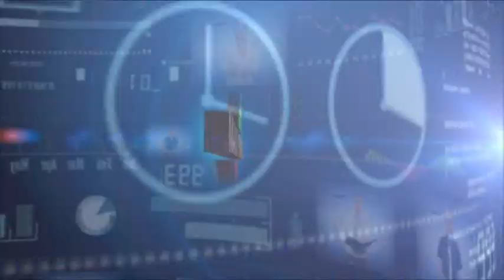27.02.12 - Прогноз курсов валют. Евро, Доллар, Фунт. MaxiForex (RUS)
27.02.12. Форекс. Обучение. Бонус до $5000. Аналитика. СМС сигналы. Личный Аккаунт Менеджер.

На европейской сессии, в пятницу, курс единой валюты, вновь, возобновил рост против доллара США, в преддверии запланированного на эти выходные Саммита «Большой двадцатки». Рыночные ожидания итогов этой встречи, весьма, высоки. Выделение дополнительных финансовых ресурсов для - МВФ и финансирования Европейского Стабилизационного Фонда; неограниченные и дешёвые краткосрочные кредиты - от Европейского Центрального Банка, на сумму около 470 млрд. евро, которые будут распределены на аукционе, в среду -- все эти факторы активно поддерживали рост единой валюты. Под влиянием позитивных настроений и восходящего импульса, курс евро\доллара взлетел от азиатского минимума 1.3357 и, под занавес торгов, протестировал максимальный уровень недели на отметке -- 1.3486. В нашем сегодняшнем прогнозе, ожидаем -- разворот пары на нисходящую коррекцию и снижение курса единой валюты к уровню дневного разворота - 1.3430. В случае пробоя этого уровня, снижение продолжится далее, в ценовую зону 1.3360 ÷ 1.3300. Далее, предполагаем -- возобновление подъёма к целевым уровням 1.3486 и 1.3547. Не исключается также вариант подъёма валюты и от текущих уровней открытия, что подтвердит пробой предыдущего максимума 1.3486

1. Обзор основных событий на мировых финансовых рынках от МаксиФорекс (MaxiForex.Ru)
2. Прогноз курсов валют.
3. Ожидаемые цены (целевые уровни) по парам:
Евро Доллар - UERUSD
Фунт Доллар - GBPUSD
Доллар Франк - USDCHF
Доллар Йена - USDJPY